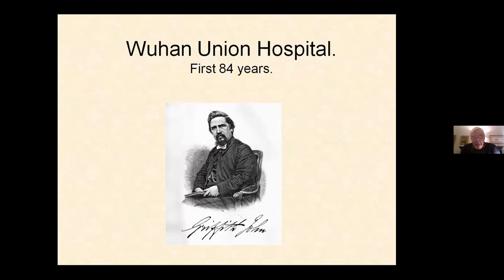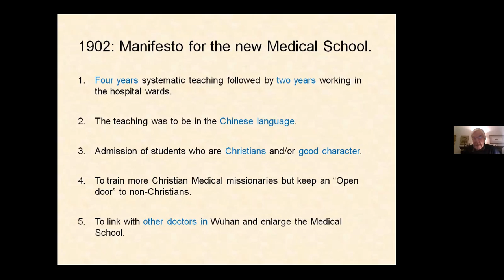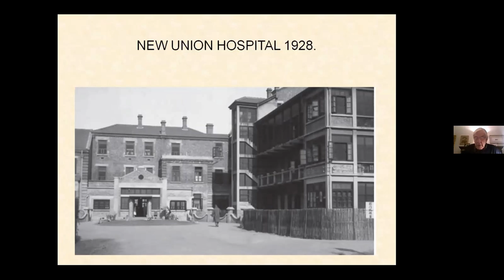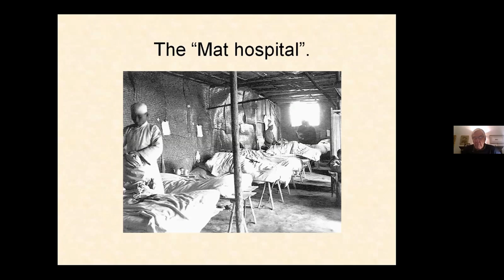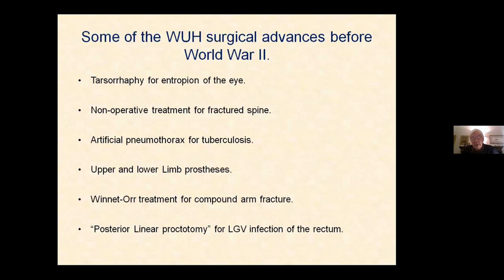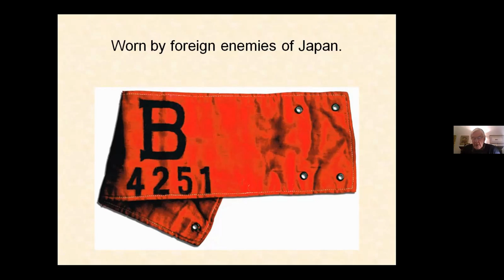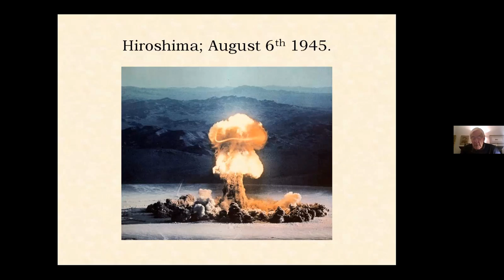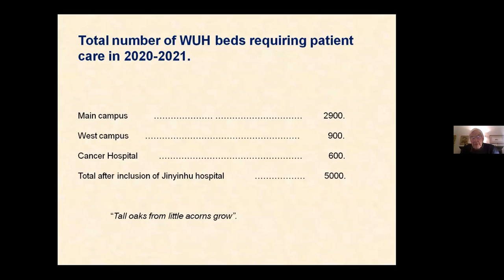Wuhan Union Hospital - the 1st 84 Years by Dr Walford Gillison协和首任院长之孙纪华福外科大夫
Walford Gillison was born in the Union Hospital in 1935 because his parents were London Missionary Society missionaries. Apart from a year in the U.K. in 1938 he lived in Wuhan during the Japanese occupation from 1939 until 1942. He was then interned in the occupied east part of China with all foreigners belonging to those countries at war with Japan since Pearl Harbor and the invasion of Hong Kong after December 1941. He was a prisoner of war with his parents and 636 other internees in a camp in the city of Yangzhou on the banks of the Grand Canal about 200 miles north of Shanghai, from March 1943 until the Japanese surrender in August 1945. His grandfather Tom Gillison started work at the Union Hospital in 1883, retired in 1928 and spent the eight remaining years of his retirement partly as a Christian pastor but also translating medical books from English into Chinese with the skilled help of a Mandarin scholar. The author’s father Keith Gillison started work at the Union Hospital as a surgeon in 1928 until 1950, so it was no surprise that the author followed his family tradition of becoming a surgeon in the U.K. While he was trained as an old-fashioned general surgeon in his youth, his interests focussed towards Surgical Gastroenterology on heading his own department in 1973. Apart from publishing various articles in surgical journals he was the chief editor of a multi-authored textbook by tfm publishing entitled “Pioneers in Surgical Gastroenterology”. He has only recently studied the history of the Wuhan Union Hospital since he discovered that many members of the current staff have shown in interest on what happened since the foundation of the hospital in 1866 until the time the State of the new era of government of China took over in 1949 – 1950. In his research he was delighted to discover the first publication by the Union Hospital in any western medical journal was from work by the Hospital's Institute of Technology. This article in the 1940 British Medical Journal is referred to on page 46 in the text. The author admits that there are several gaps in the history which he had hoped to fill, but was unable to fill, because of the loss of records in both Wuhan and in London. Nevertheless he believes that the stories provided will give an idea of the heroic struggles during those historically tough years before the State of China took over the institution.